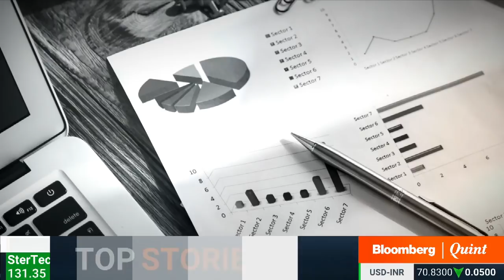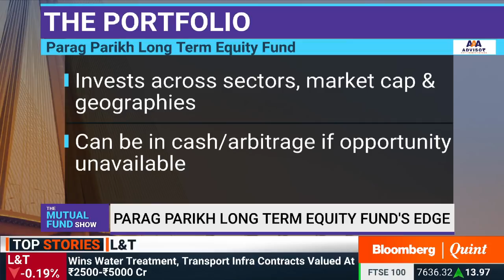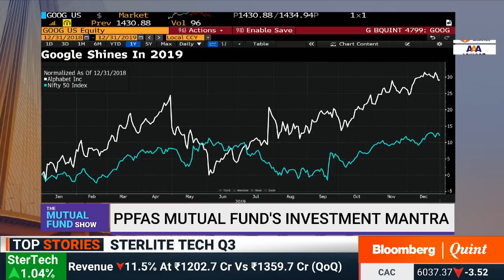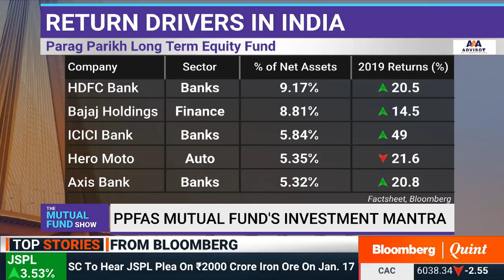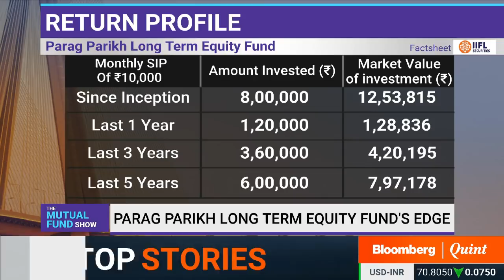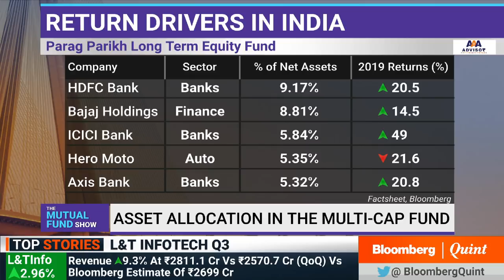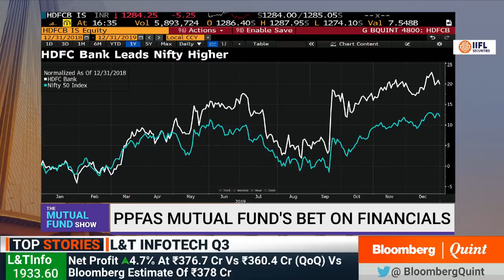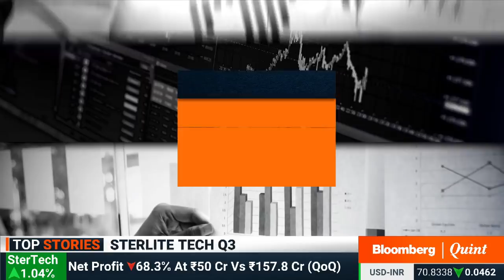The Mutual Fund Show: Parag Parikh Long Term Equity Fund's Edge Over Peers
PPFAS Mutual Fund's Rajeev Thakkar explains how their multi-cap scheme delivered among the best returns in 2019.